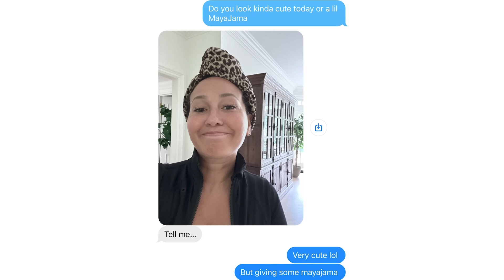What You Didn't Know About Me (21 Rapid Questions)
We found 21 questions that will help people learn more about you...

Amazon Romper: